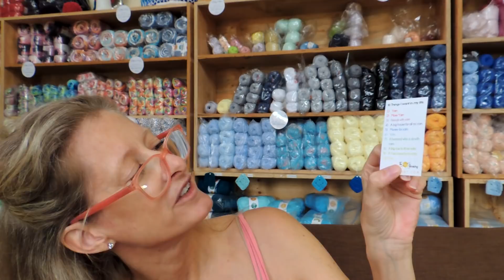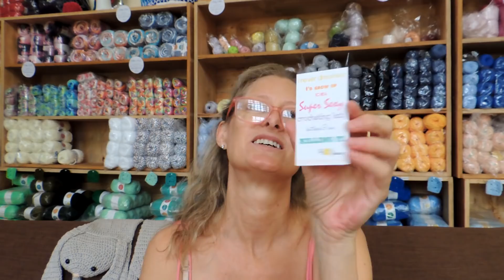Crochet Vlog Episode 18 - Yarn Tour, Roadkill Bunny, WIP Cards, and Driving in the Kenyan Rain!